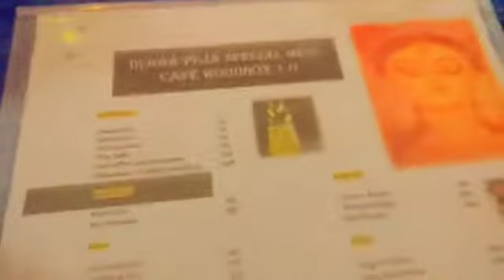❤️❤️Doshomi spshal ❤️❤️Mt green bolg